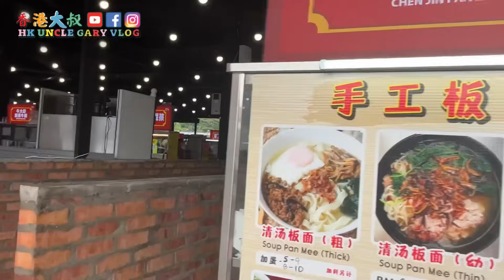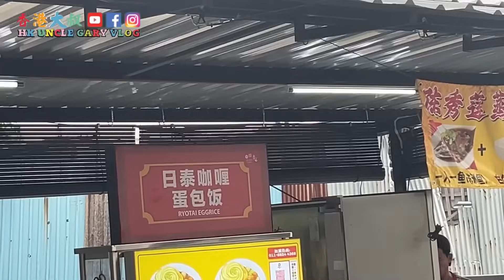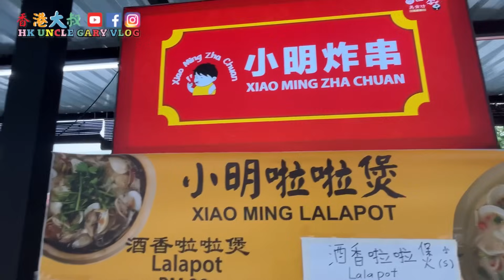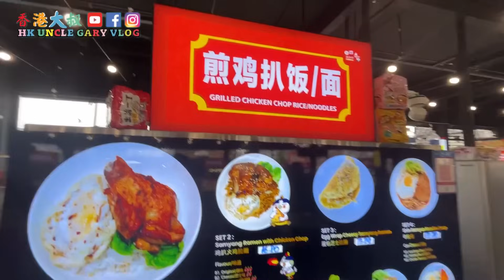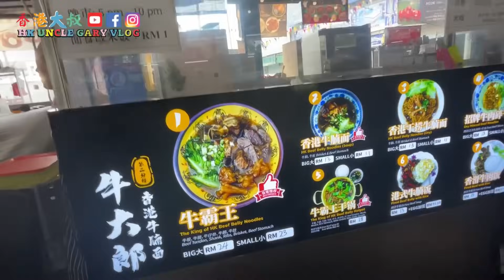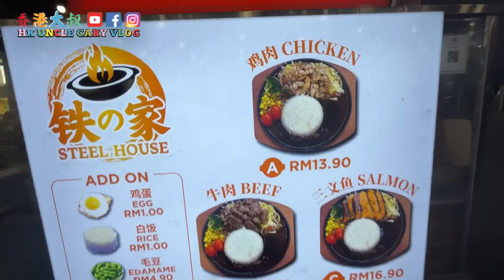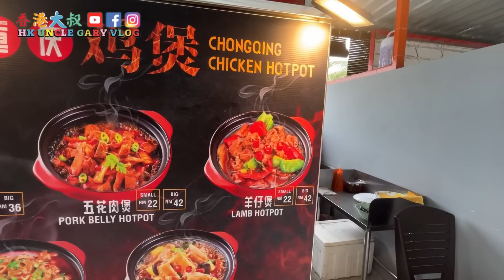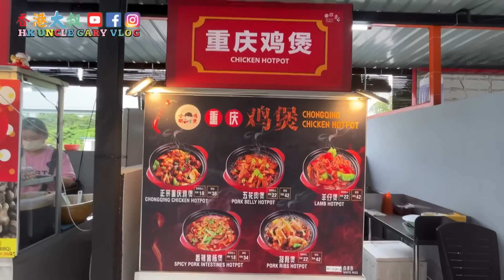EP708🇲🇾蕉賴十一哩，太多美食什麽都有👍🏻😋